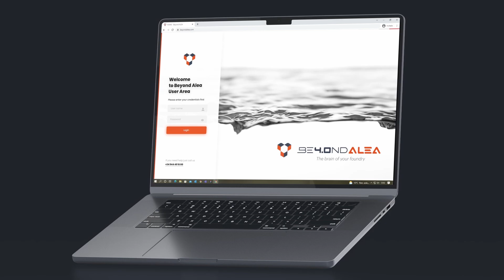RECYBILLET® by GHI Smart Furnaces: Pioneering Sustainable Aluminium Billet Manufacturing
At the forefront of sustainable billet manufacturing, GHI Smart Furnaces proudly presents Recybillet®, our innovative Smart Billet Manufacturing Plant engineered to maximize the utilization of post-consumer scrap and guarantee the highest standards of quality and consistency in recycled aluminium billets.

Recybillet® boasts an industry-leading layout that seamlessly integrates our 5 Smart Furnaces and 13 Auxiliary Equipment to produce superior quality billets from recycled aluminium. Our dedicated expert support, unwavering commitment to continuous process improvement, and cutting-edge machine learning algorithms empower you to stay ahead in the dynamic aluminium industry.

We are GHI Smart Furnaces. Recycle, Decarbonize, Digitalize.